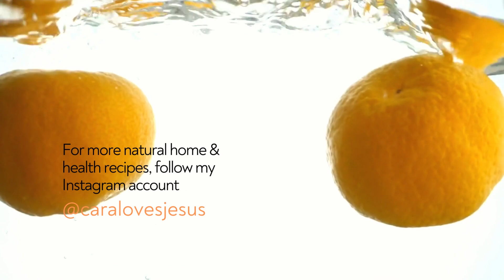Homemade Creamy Coconut Milk Recipe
This homemade coconut milk is creamy, delicious and has some awesome health benefits and is super easy to make!

To check out the full recipe, directions and tips